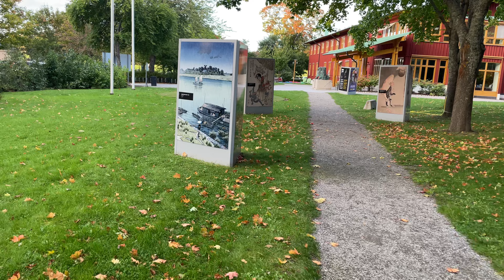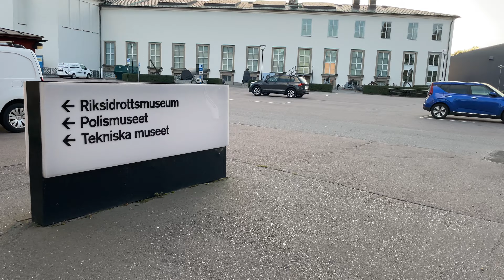Stockholm Walks: Rosendal Palace to Djurgårdsbrunnsviken. Relaxing walk in autumn evening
From the palace of Rosendal towards one of the many the museum areas of Djurgården. Walking passed the ethnographic museum, museum of technology, of sports and the marine - naval museum.